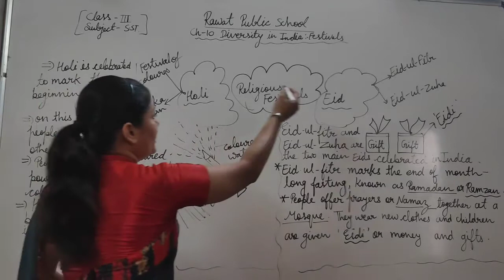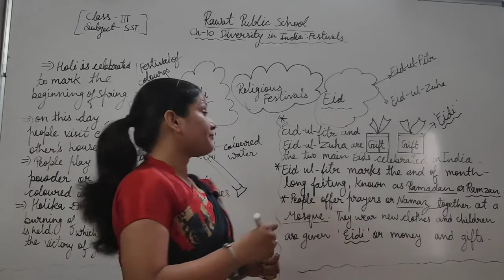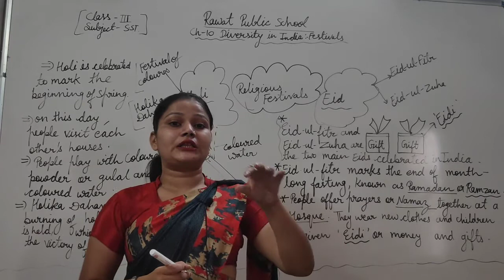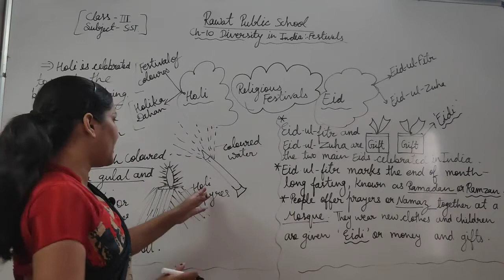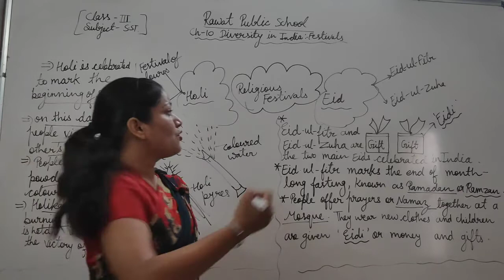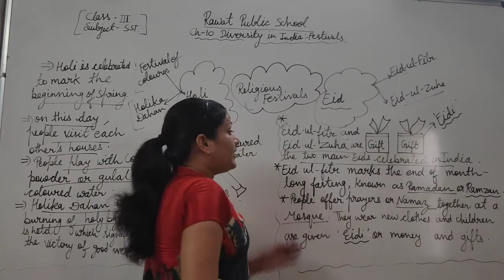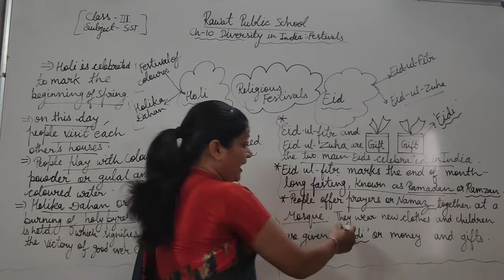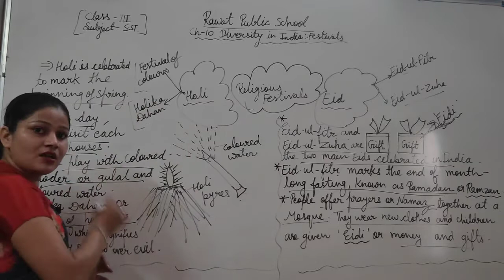Class 3 Social Studies (Ch-10 Diversity in India: Festivals)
Religious Festivals :- Holi and Eid